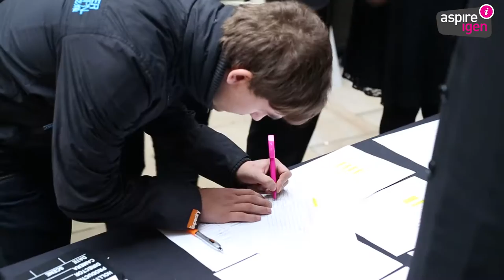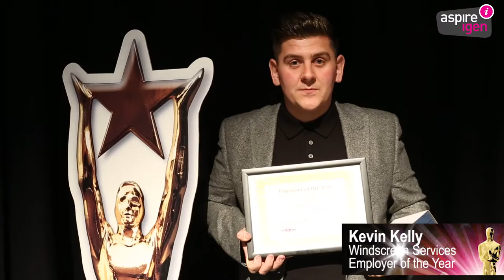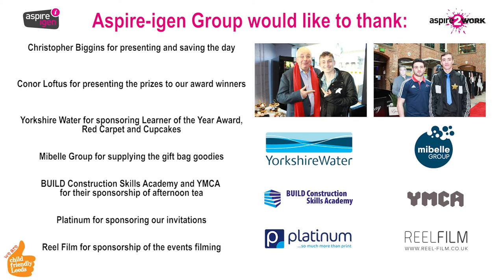Aspire2Work 2015 Awards Ceremony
Our latest video for the Aspire-igen Group​. We filmed an events video of their Aspire2Work 2015 awards ceremony in Leeds. Presented by Christopher Biggins and with Team GB boxer Connor Loftus handing out the awards to the young people. Congratulations to all the winners and runners up!